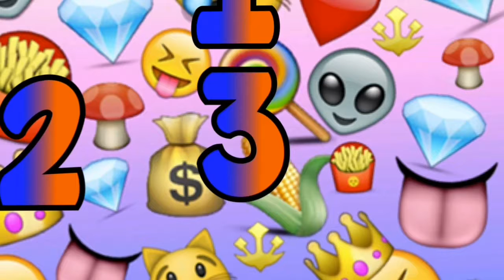The evelutan of the roblox logo